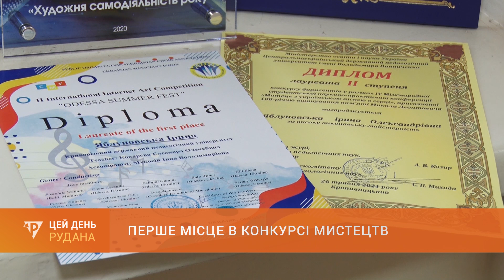Перше місце в конкурсі мистецтв: магістрантка КДПУ отримала перемогу в міжнародному конкурсі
Другий міжнародний дистанційний фестиваль-конкурс мистецтв «Odessa Summer-Fest» назвав своїх переможців. Перше місце в номінації «Диригування» отримала криворожанка - магістрантка музично-хореографічного відділення КДПУ. Поспілкувалася з переможницею наша знімальна група.